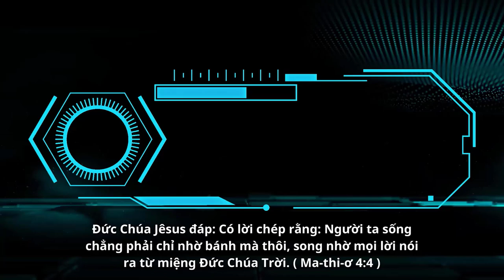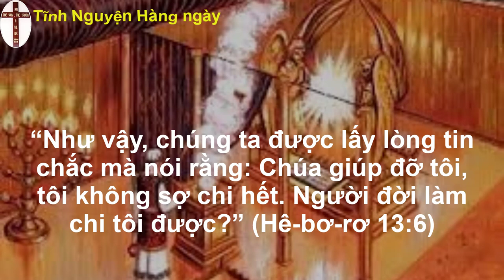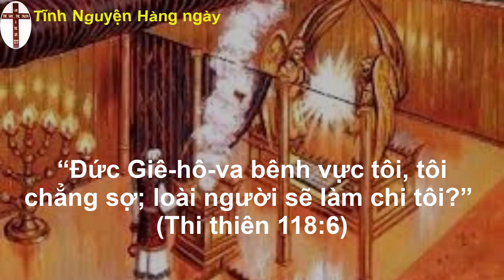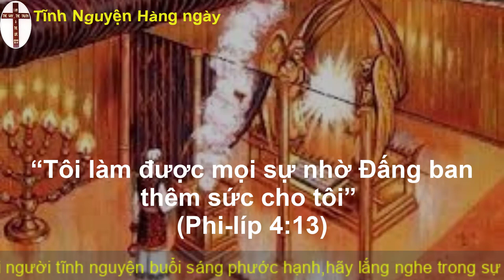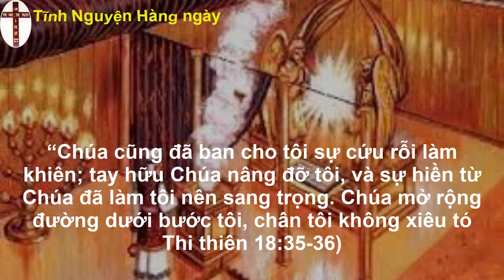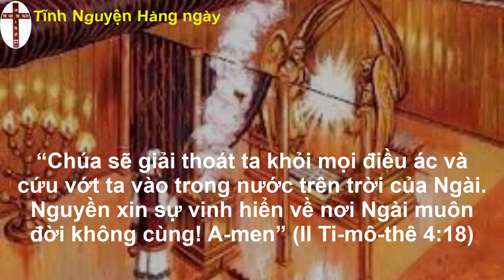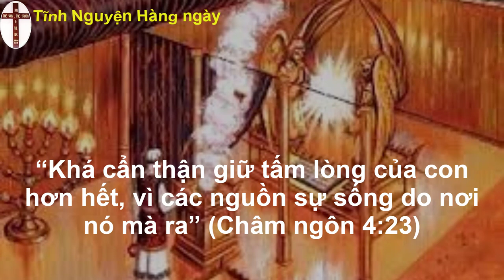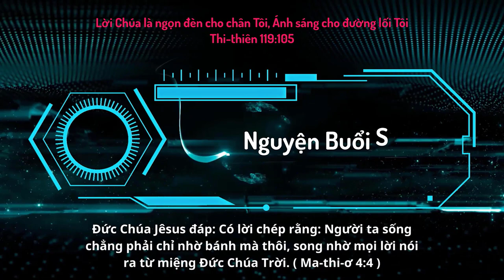Oneway Radio | Tĩnh Nguyện Hằng Ngày 13/01/2023